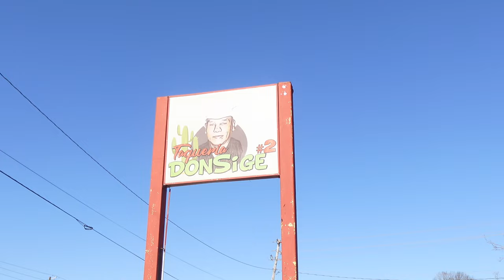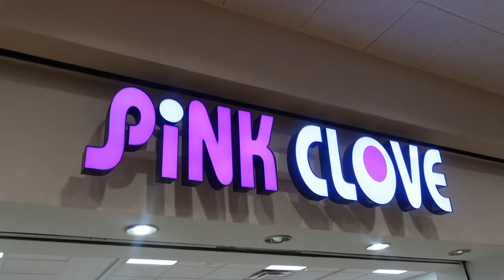Weekend Vlog| Eating Birria Tacos, Taking Pictures for Instagram, Installing My Wig, Wrapping My Car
Come hang with me and watch my weekend vlog !! In this vlog I'll be trying some Birria Tacos, which are really good! I also when shopping for some outfits for taking instagram pictures. Ending my vlog, I got my car wrapped!!

FAQ
Age: 24
Job: Military
Camera: Sony zv-1f